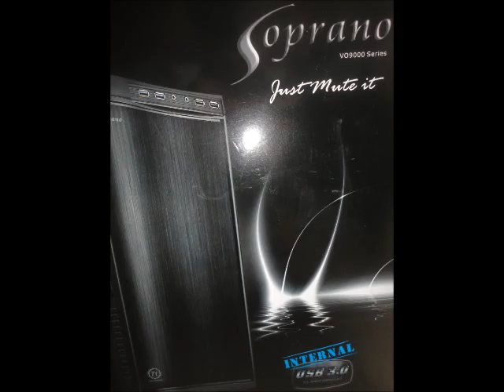Learn2Build and win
Case: Thermaltake "New Soprano"
PSU: Thermaltake 1500W
Mobo: Asus Rampage IV Extreme
CPU: iNTEL i7 3930k 3.2Ghz 6 Core
Cooler: Corsair H80 Watercooler
RAM: Corsair ripjawsZ 16GB 2400Mhz
HDD: OCZ 256GB Solid State Drive
GPU: 2 X EVGA GTX670 4GB SLI (8GB)
ODD: 1 X Blu-Ray RW, 1 X DVD RW
Loaded with Windows 7 Ultimate
All adding up to a value of over $4000.
*Including a peripheral package to the value of $500.

3 Crysis benchmarks just in (Very High Settings):
Frames: 5467 - Time: 120000ms - Avg: 45.558 - Min: 34 - Max: 77

Frames: 5225 - Time: 120000ms - Avg: 43.542 - Min: 33 - Max: 58

With this Video (Available on DVD, Blu-Ray and Digital Download), you will find out every detail there is to know about how to pick out parts for your computer, to building it yourself, and even troubleshooting various issues.